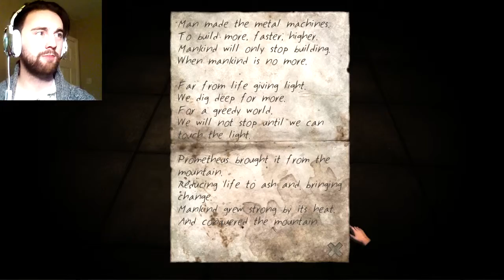Stairs | Part 8 | Painting Puzzles (Solved)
Stairs painting puzzles solved, with more insight into what has happened in this village of the damned